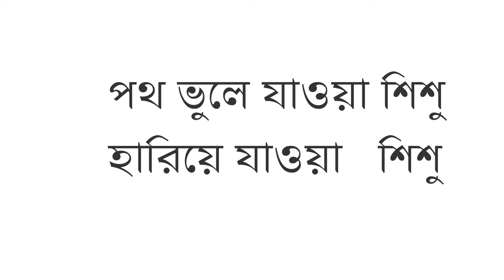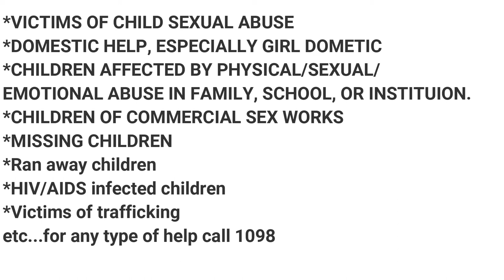Child Helpline | 1098 | What Are The Benefits Of Child Helpline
In this video CHILDLINE India Foundation is a project of Ministry of Women and Child Development.Childline India foundation is a non-government organisation (NGO) in India that operates a telephone helpline called Childline, for children in distress. It was India's first 24-hour, toll free, phone outreach service for children.
Problem solved:
1)What is the use of 1098?
2)What is the main purpose of ChildLine?
3)What age is ChildLine for?
4)What do you say to ChildLine?

How is Holi played at Nanoor? How Sonajhuri celebrate basanta"